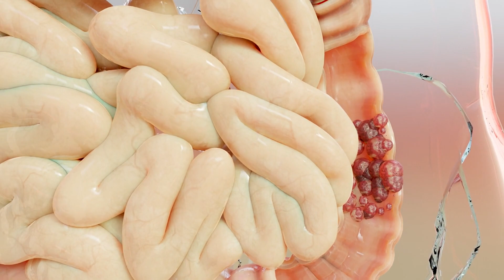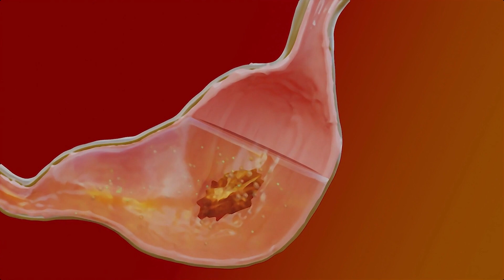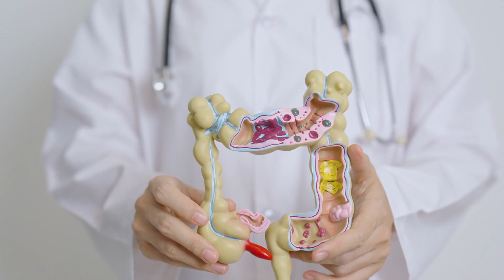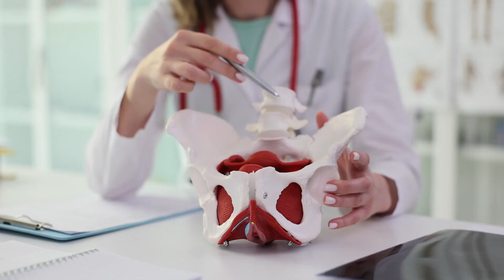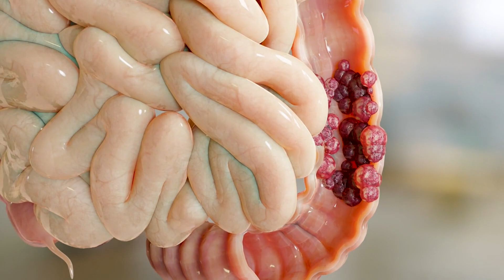10 Warning Signs of Colon (Intestine) Cancer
Recently, a singer announced that he had bowel cancer, and there was a lot of research on the internet about this topic. So, we made this video to help you identify warning signs of colon or bowel cancer as it is popularly known.

⚠️WARNING:
The information contained in this video is for educational and informational purposes only.

For medical advice, consult a physician or qualified healthcare professional.

The content of this channel, including all text, images, graphics and other material contained on the channel, is strictly for educational and informational purposes.

Our goal is to increase the public's level of awareness about health issues in general. The content is NOT intended to be used as a substitute for professional medical diagnosis, advice, or treatment.

ALWAYS seek the advice of a physician or other qualified health provider with any questions you have relating to or about a medical condition. Never disregard professional medical advice or delay obtaining medical advice because of something you saw on YouTube.

We are not responsible for actions or results resulting from any action taken by the reader.

All of our videos are produced based on research into the most recent Scientific Articles to date.